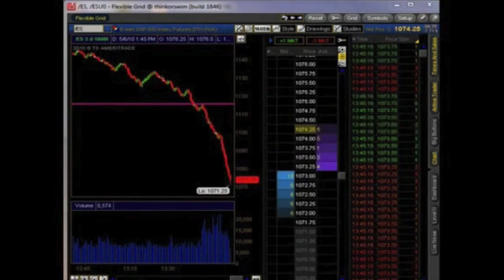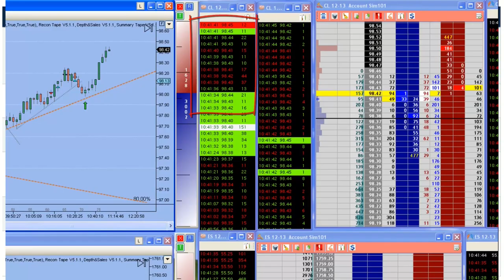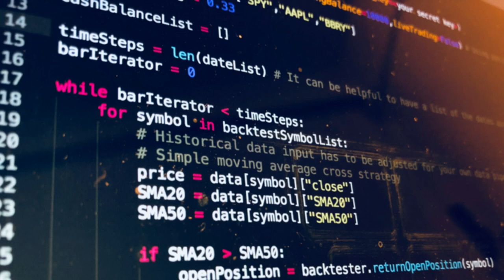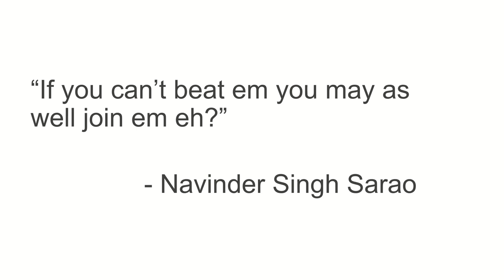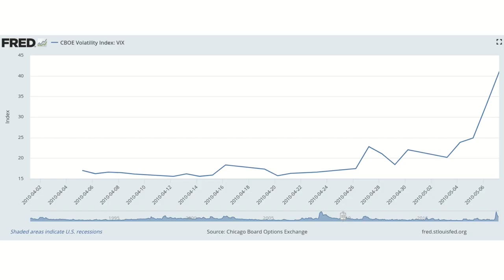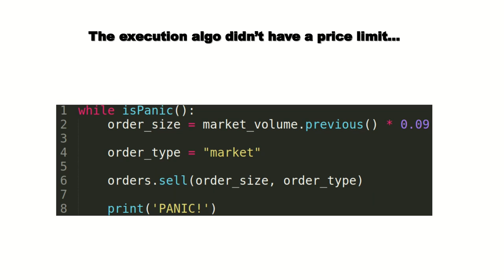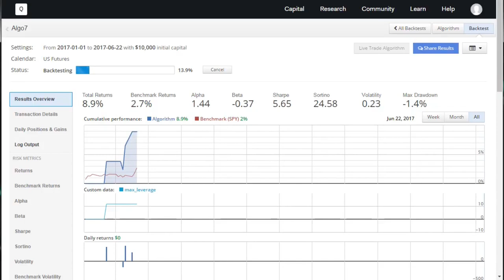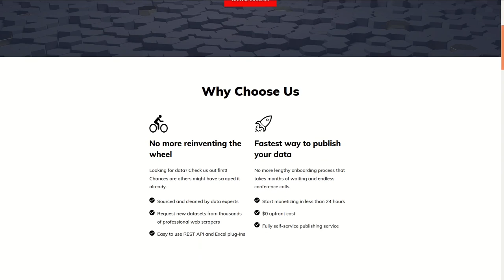2010 Flash Crash Explained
May 6, 2010 major US stock indices crashed as much as 9% within half an hour. The 2010 Flash Crash went down in history as one of the quickest and most controversial market crash in the history of finance.
Let's find out what happened in the historic event from the perspective of Navinder Singh Sarao (Nav) - a bedroom trader who has been accused of causing the Flash Crash.